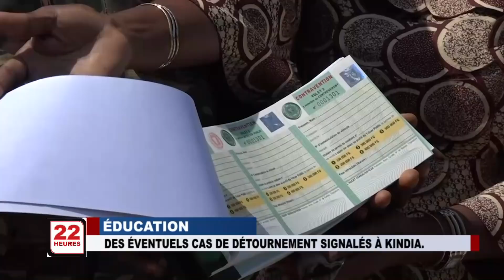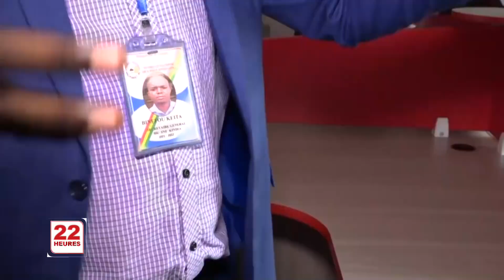JT 22H MER 01 12 2021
JT 22H MER 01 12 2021 @EspaceTVGuinee